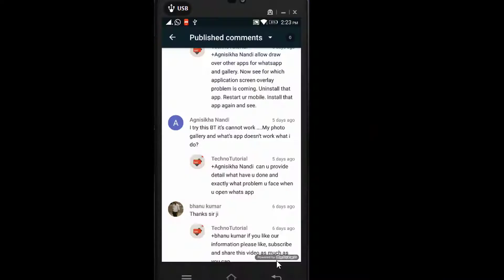Welcome to my channel